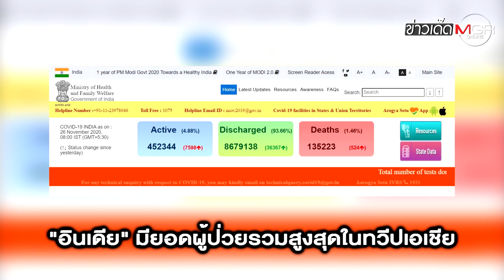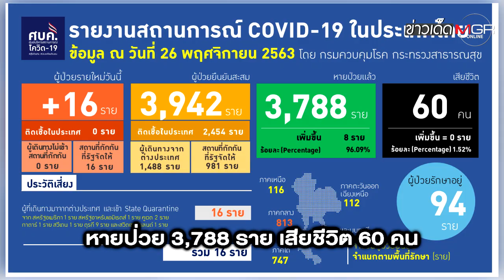โลกป่วยโควิด-19 ทะลุ 60 ล้านคน! ตาย 1.4 ล้านราย สหรัฐฯ ยังอ่วมสุด